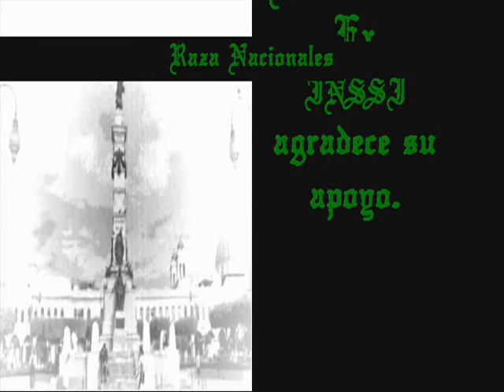Nacionales La lirika de la Raza ( RC ) RPL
Bueno gente aki presente el guerrero nacional , kon respeto de la raza (RC) RPLS  El C-co Ex  ENCO
y El Mr Ninoe RC espero les gustes esta editacion aki esta la lirika de la raza para todos akellos ke fueron y son y siguen siendo guerreros NACIONALES mil gracias a todos en donde esten .